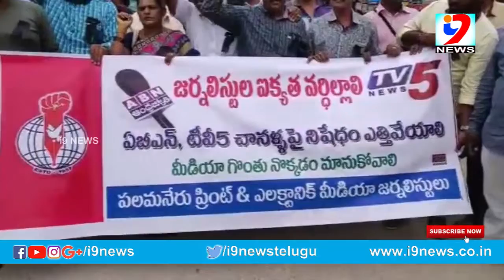ఛానెల్స్ పై ప్రభుత్వ వైఖరి కి నిరసనగా పలమనేరు నియోజకవర్గ జర్నలిస్ట్ లు ధర్నా |i9 NEWS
abn tv5 Watch 24/7 News Videos, Breaking News updates, special political analysis, current issues, celebrity latest updates, movie reviews and exclusive Interviews in i9 News Channel.